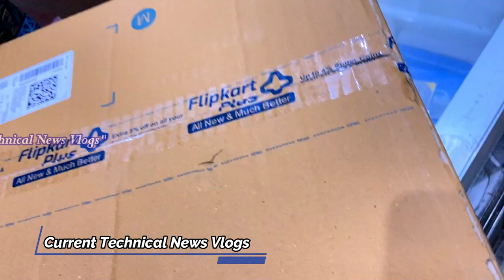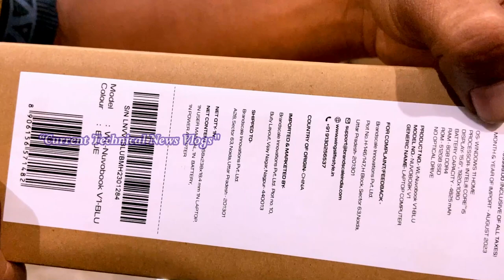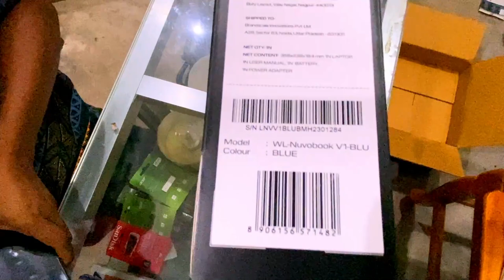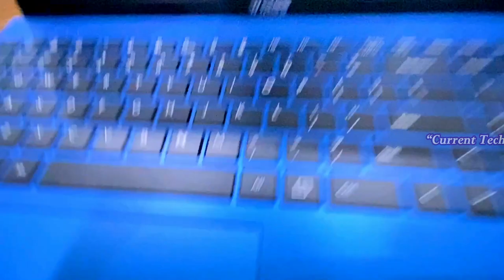Delivery Boy Unboxing Wings Nuvobook V1 laptop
1. Wings laptop Unboxing By Delivery Boy
2. Delivery Boy Unboxing Wings Nuvobook V1 laptop
3. Unboxing Wings Nuvobook V1 laptop
4. Wings Nuvobook V1 laptop Unboxing
5. Wings Nuvobook V1 laptop
6. Nuvobook V1 laptop Unboxing
7. Wings laptop Unboxing
8. Delivery Boy Unboxing
9. Flipkart Delivery Boy Unboxing

MY CHOICE
Under 50K Top 5 Best Gaming & Video Editing Laptops…
1. Honor MagicBook 15 (BohrM-WDQ9CHNE)….
2. ASUS Vivobook 16X (2022) (M1603QA-MB501WS)….
3. Lenovo IdeaPad Slim 1 (82VG009MIN)….
4. Acer Aspire 3 Thin and Light Laptop (A315-24)…
5. Lenovo IdeaPad Gaming 3 (82K10198IN)…

EFERMONE® Blue Cut Glasses For Eye Protection From Laptop Computer Mobile TV with Anti-Glare and UV Protection…..

Acer Predator Helios 300….
Avita Liber Core i5 8th Gen….
Canon EOS 200D II DSLR Camera…..
Lens:- Canon EF 50 mm f/1.8…
DIGITEK DTR 550 LW Tripod…..
DIGITEK Professional 18 inch big LED Ring Light With 6Feet Tripod Stand…
Mobile APPLE iPhone 14 PRO MAX…
POCO X2…
Green Backdrop….